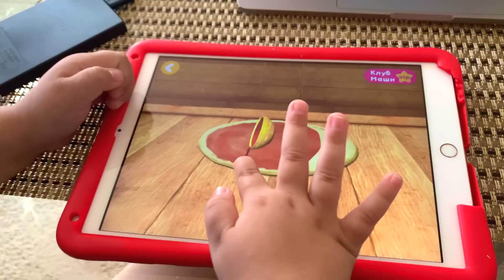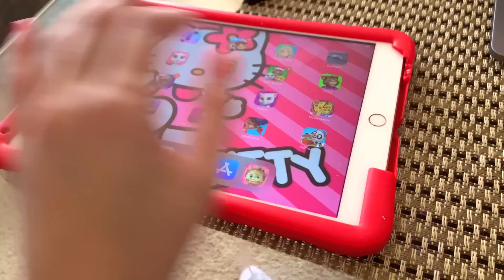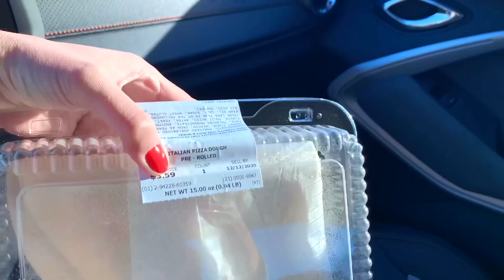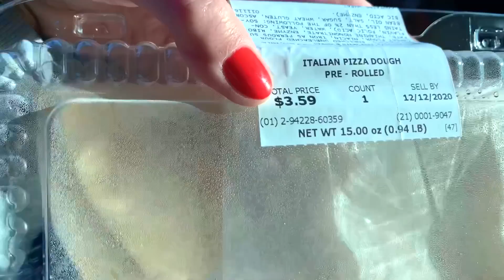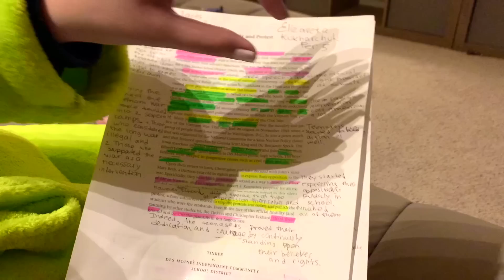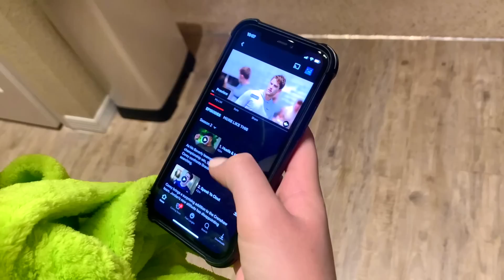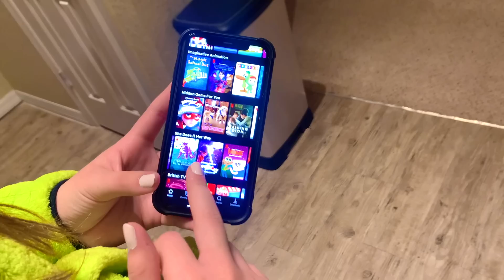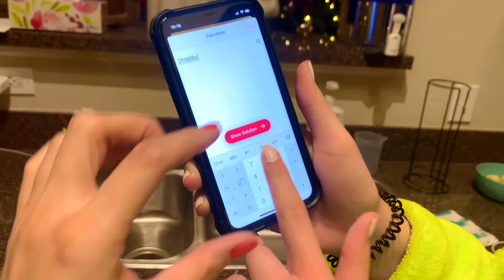США ВЛОГ ЗАКУПКА ПРОДУКТОВ ГОТОВЛЮ ПИЦЦУ ВЕЧЕРНЯЯ БОЛТАЛКА С ДЕВЧОНКАМИ /USA VLOG/